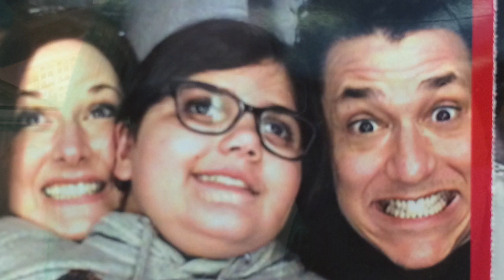Absolute (Love Is Romantic)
Music by Phil Broikos, Lyrics by Phil Broikos, George DeMott and Sasha Sabet. Vocals - George DeMott. Written for and dedicated to Shanna Sabet-DeMott by George DeMott for their wedding. THANK YOU PHIL B!